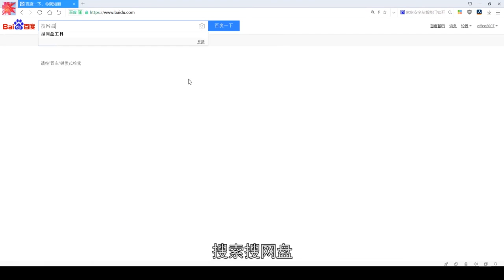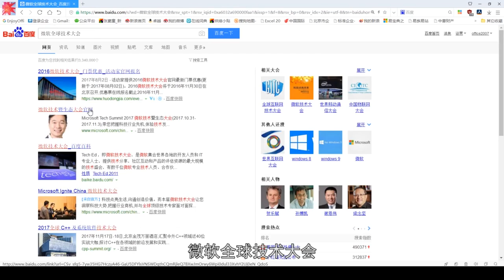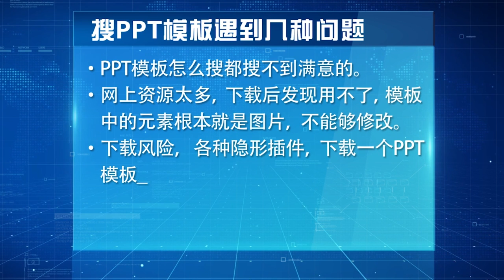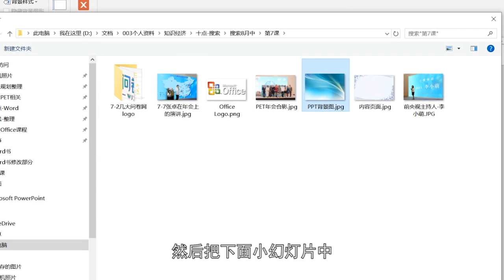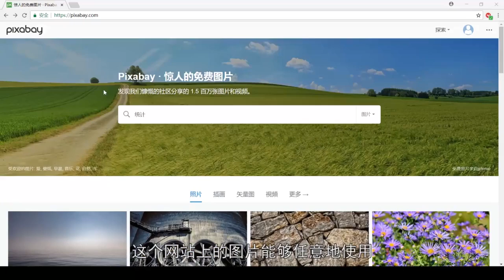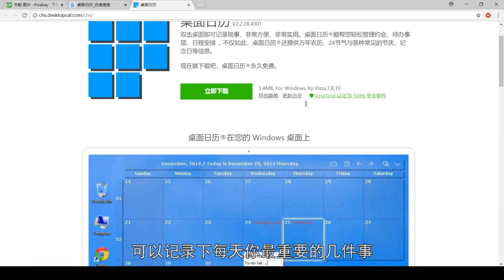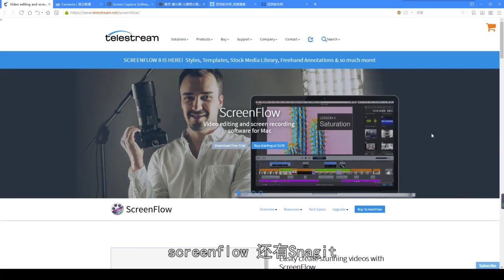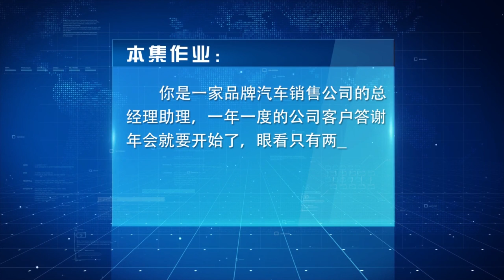第7堂课 职场搜索 这样找PPT模板、策划案让工作效率提升10倍